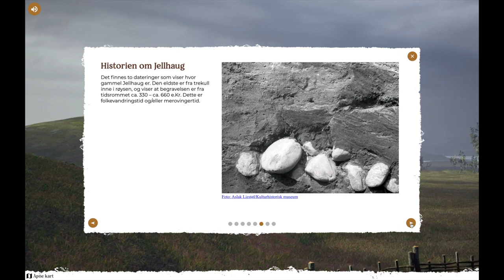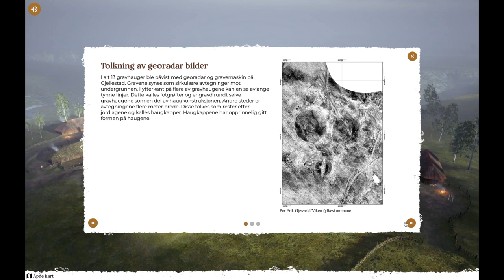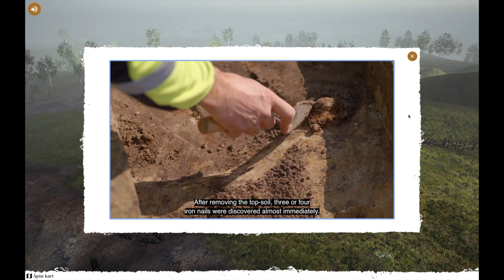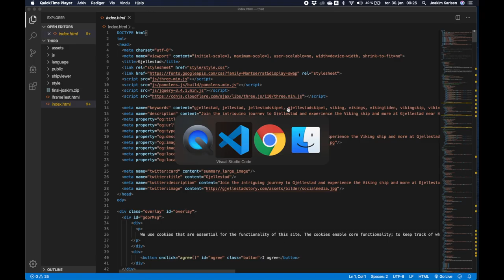Explore Gjellestad (fly through)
The online visualisation is made by Viken County Council, Østfold University College, Institute for Energy Technology and Nordic Media Lab.

In the autumn of 2018, archaeologists discovered a Viking ship at Gjellestad near Halden, Norway. A new ship burial from the Viking Age had been found. A clear and precise outline in georadar images was the start of a project that will provide new insight into Viking ships and the Viking Age.

In 2019, archaeologists started excavating the ship. It had been 115 years since the last time a similar excavation had taken place. Only small areas were opened for excavation. Most of the ship grave still lies buried and unexplored.

This summer the archaeologists at  Museum of Cultural History (University of Oslo) will continue the excavations.

Join the intriguing journey to Gjellestad and experience what the archaeologists have discovered so far.